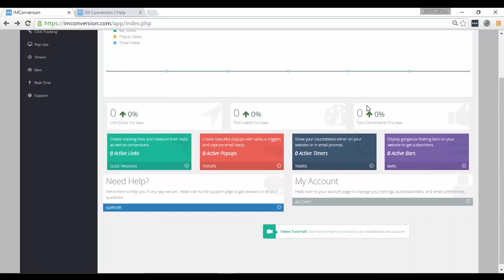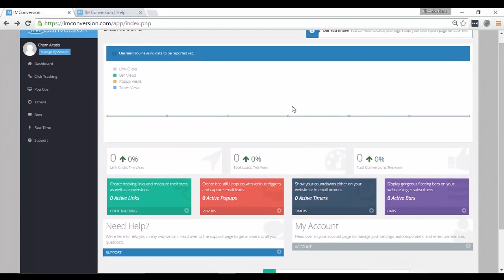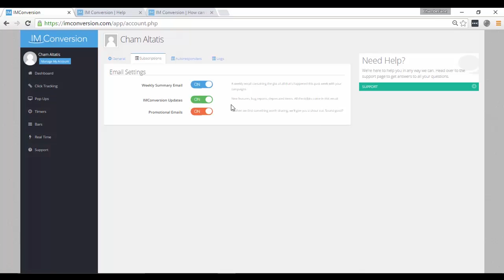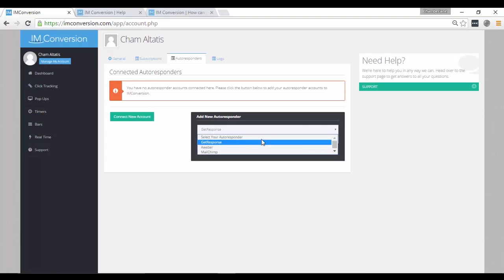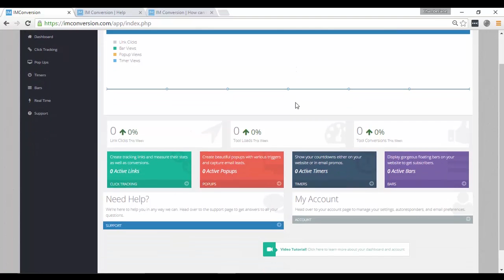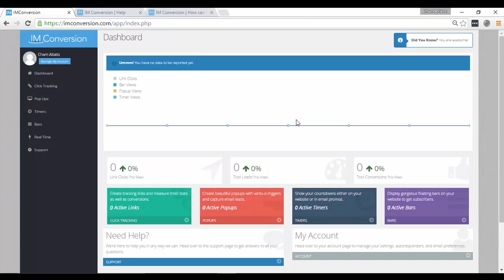IM Conversion Suite Review - The Best Tracking Program?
IM Conversion Suite Review - Is It Really The Best Tracking Program for Marketers?

After grabbing a copy of IM Conversion Suite, I logged in and checked the software right away. First off, I was met with a slick and elegant design of the dashboard. It's just very appealing to me. I then went ahead and watched the overview video and learned how to use the program. The tutorial is very easy to follow and you can also go to the knowledge base page to learn more in details on how to use each of the features of the application.

What I love about the tool is that, I can pretty much track everything in one single place. I can check all my clicks and conversions from my sales page, emails, pop ups, bars, etc. I like this because I don't have to go to different places just to check how many clicks  and engagements I got from a particular place.

The app is very easy to use and anyone even without having any technical skills can use it. It's a lot easier to use than places like Google Analytics wherein the dashboard is somewhat confusing when you first use it.

There might be other great tracking tools out there but they can be either free but ugly or great but expensive.

With IM Conversion Suite, you can track everything beautifully in one single place without having to spend that much. This program is highly recommended for me!